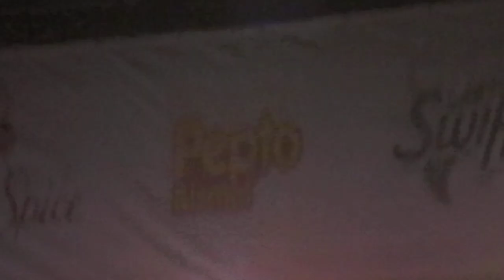'Klassy' Keyshia Cole - "Let It Go" (LIVE) @ Cincinnati Music Festival 2022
Latest CD Release: 11:11 Reset (2017)
Jonathan Butler
Tony! Toni! Tone!
Anthony Hamilton
Keyshia Cole🔥
Charlie Wilson
 HipHopSoulPrincess
Awards:
Vibe Award - Next Award (2005)
Billboard Music Awards - The Trinity (2005)
ASCAP Award R&B/Hip Hop Song - Love (2007)
BMI Urban Award - Let It Go (2008)
Early Entertainment Awards Video Of The Week - Heaven Sent (2008)
Mp3 Music Awards The JSB Award - Take Me Away (2011)